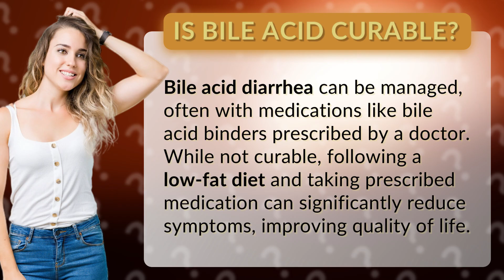Is bile acid curable?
Managing Bile Acid Diarrhea: What You Need to Know • Bile Acid Diarrhea • Learn how to manage bile acid diarrhea through medication and dietary changes to improve your quality of life.